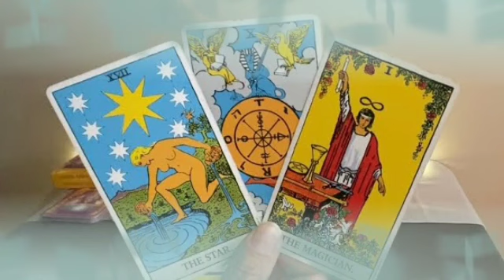برج العقرب ♏ شريكك بيموت لأسف😔و مدمر وربنا يعلم بحاله يا عقرب😢